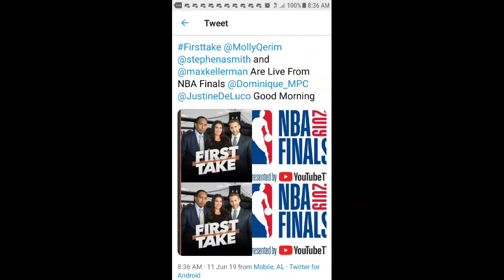I Watched First Take NYC Live From NBA Finals On June 11st 2019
Molly Qerim Rose Stephen A Smith And Max Kellerman Jalen Rose Brian Windhorst Richard Jefferson